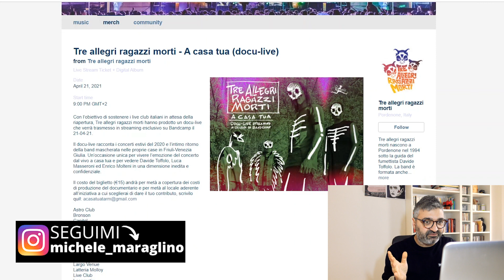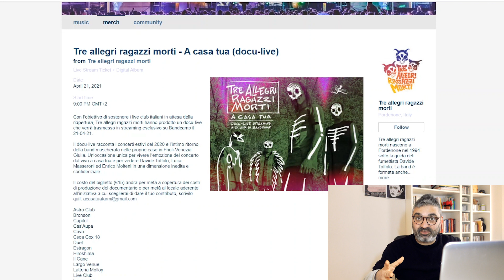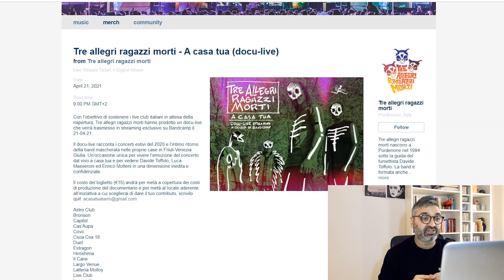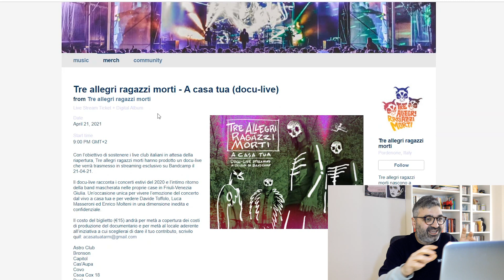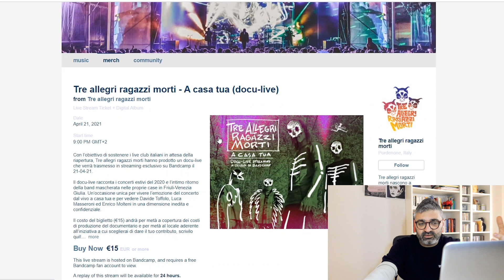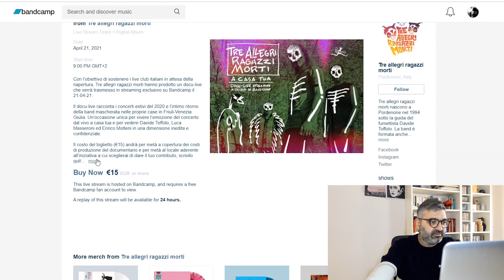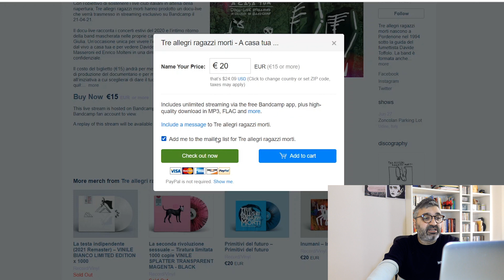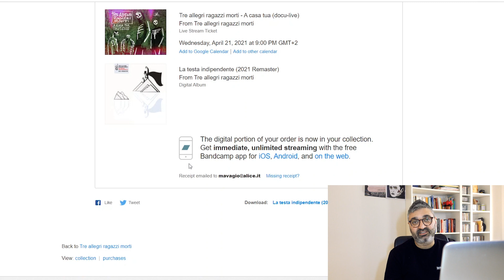Come usare Bandcamp per un Musicista (Copiamo i TARM e Supportiamo i LIVE Club Italiani)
Libri:
● MENTALITA' VINCENTE (Novità!)

140 Playlist Collaborative GRATIS per Te!

LA MIA APPARECCHIATURA VIDEO:
GoPro Hero 3
Microfono Videocamera
Microfono PC